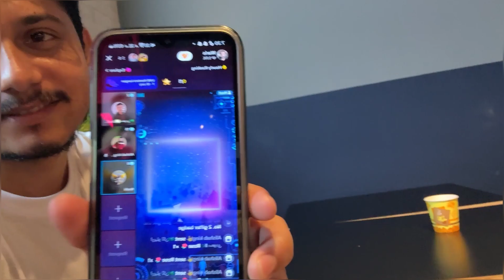अरे यार क्या क्या बोलता रहता है ये 😂😂😂